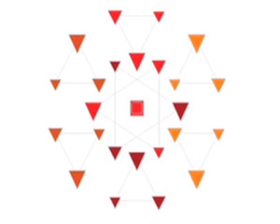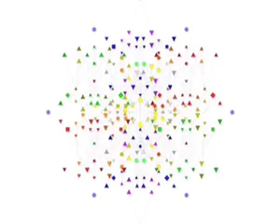New Scientist's top 5 science videos of 2007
Find out which of our videos were the most popular in 2007